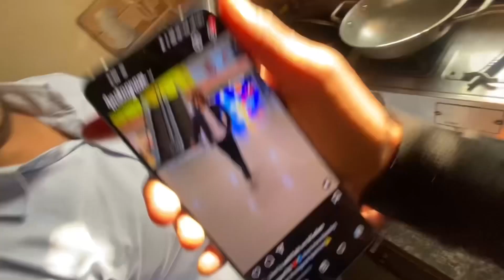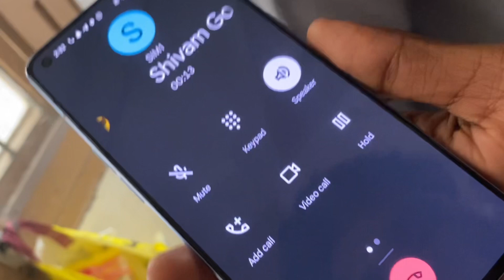Ladki Ke Piche Ladai Hogyi😡 | Vlog 1 | @ElvishYadavVlogs Ki Dusri Team 😂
Hello Guys Vese Mere Bhoot Vlogs Dale Huwe Hai Pr Is Vlog Se Mai New Starting Kr Raha Hu Pyaar Dikhana ❤️